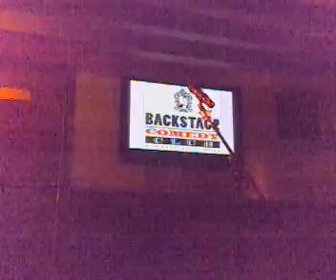Mary Magdalene 26/02/09